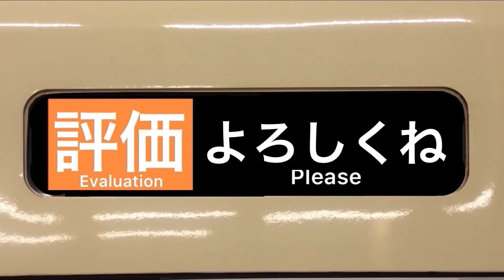西武に譲渡されて話題の"元"小田急8000形8261編成の小田急現役時代を振り返る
西武国分寺線に譲渡された
元小田急8000形8261F
小田急現役時代の動画集